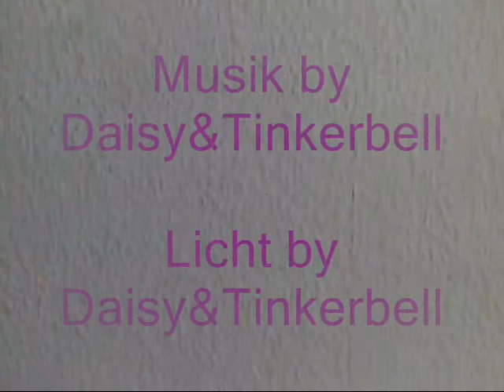Enten forever - Episode 1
Eine Geschichte mit Polly und Charlet made by Daisy&Tinkerbell.